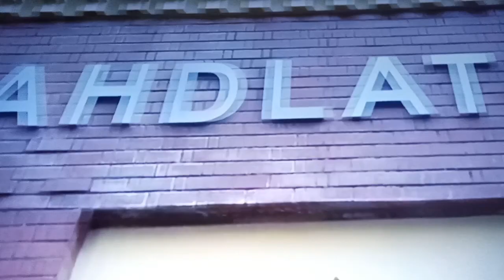BERMACAM JURUS UNTUK MENDEKATI NAHDLATUL ULAMA